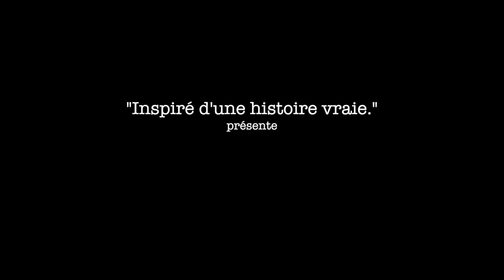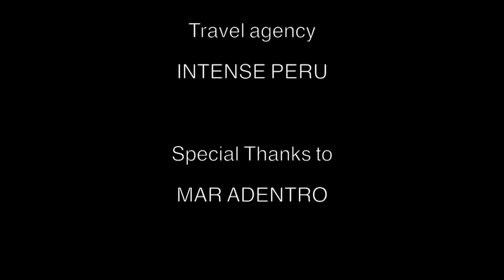ILES PALOMINO : Nager avec des lions de mer au large de Lima Pérou.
Si vous rêvez de nager avec des lions de mer, le rêve est possible à quelques minutes de Callao, près de Lima.

Nager en pleine mer dans une eau à 14°C au contact d'une faune aussi curieuse que sauvage est une aventure inoubliable proposée par "Mar Adentro excursiones"

Visiter les Iles Palomino est une expérience péruvienne à ne pas manquer.

AMAZING PERU est un guide de voyage pour découvrir le Pérou en famille. De Lima à Cusco, du lac Titicaca jusqu'au Machu Picchu , d'Arequipa la blanche à Iquitos la sauvage, de la forêt Amazonienne aux célèbres lignes de Nazca...

Découvrez un Pérou intime, spectaculaire, riche en émotions et en sensations fortes.

Nous sommes une famille française, passionnée par les voyages et les rencontres. Partagez avec nous nos rencontres insolites, loin des sentiers battus et surtout sans 4K, sans drone et sans commentaires.